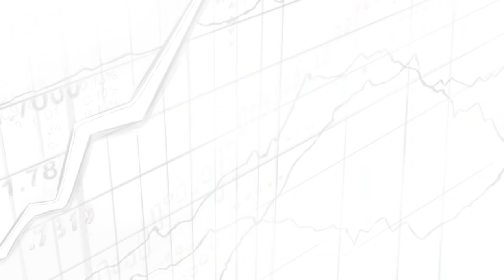427 TIP. The History of Bubbles, Mania & Fraud w/ Jamie Catherwood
Jamie is a financial market historian, founder of the wildly popular site Investor Amnesia, and an associate at O’Shaughnessy Asset Management which manages $5.3 Billion.

One quick caveat: We apologize for the background noise along the way. Please bear with us, because the substance of the conversation and the way Jamie Catherwood breaks down historical lessons are fantastic.

IN THIS EPISODE, YOU'LL LEARN:
0:00:00 -  Intro
0:00:23 - Jamie Catherwood’s background
0:06:57 - Tulip mania, did it actually happen?
0:13:13 - The bubble triangle
0:16:50 - Micro manias happening in the markets today and analogous examples from the past
0:22:50 - Historical examples of market bubbles
0:37:56 - The conditions that produce fraud in the marketplace
0:41:14 - Lessons from the 1800’s that could have prepared us for the recent bust in tech stocks
0:54:01 - How the world's first ETF was essentially created in the 10th century
0:59:34 - Benefits of speculation